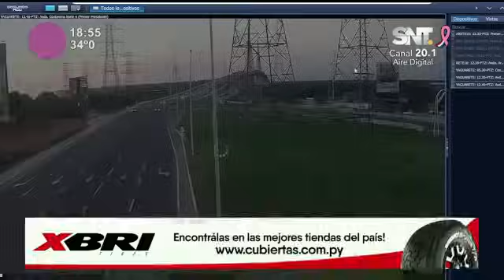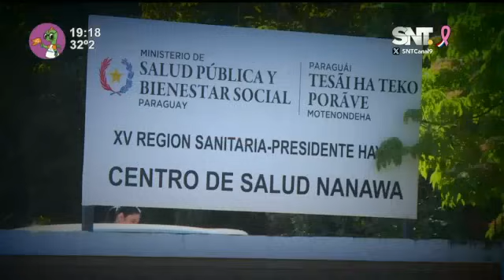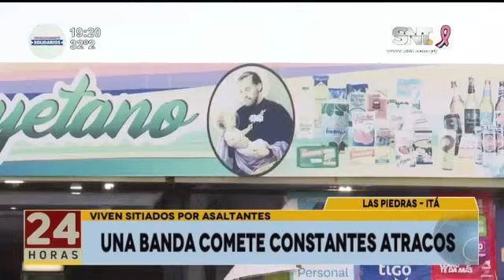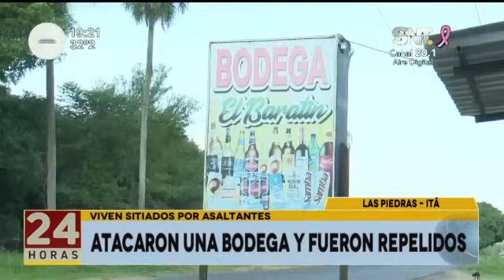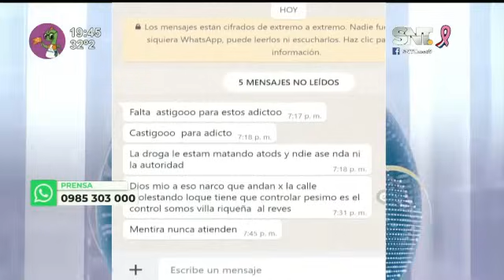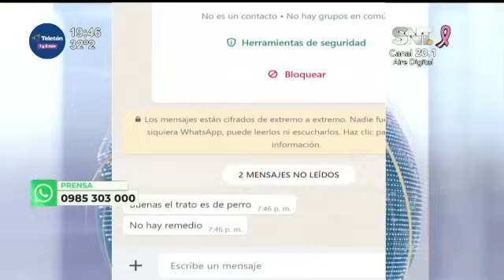Noticiero 24 Horas: Martes 22 de octubre del 2024